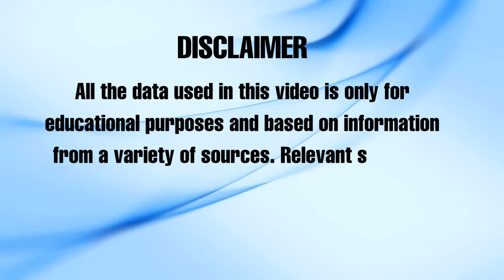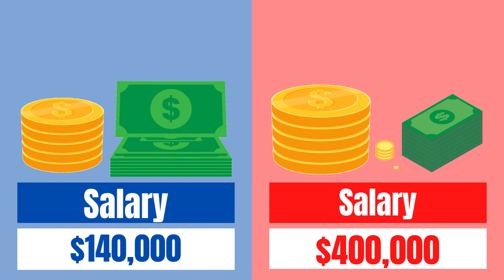Putin vs Trump comparison - Age, height, Salary, Favorite dish / Game / Drinks / Car, House and more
This video is about Putin vs Trump comparison including their Age, height, Salary, Favorite dish / Game / Drinks / Car, House, and more.

This is video is based on information from a variety of sources. Relevant sources, numbers, and facts listed may not be up to date, valid, or in any specific order. The Comparison is just for fun, exploring two celebrities.